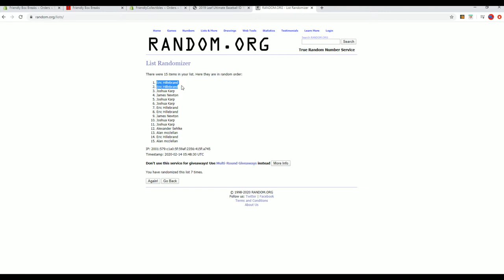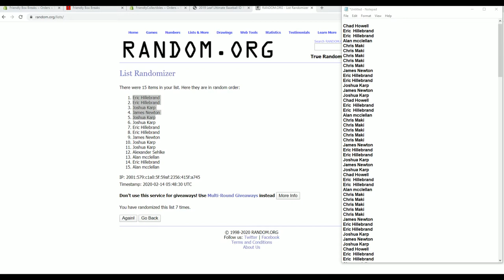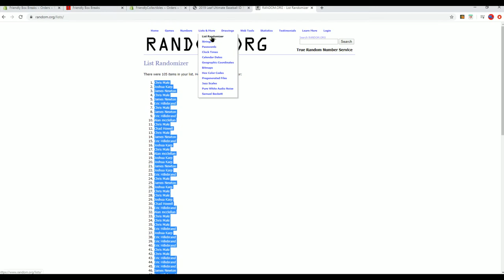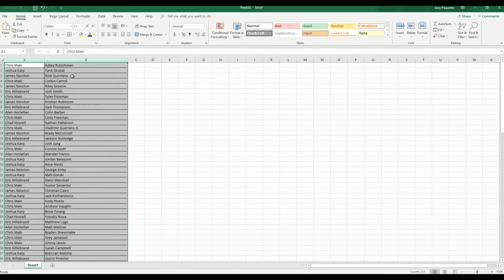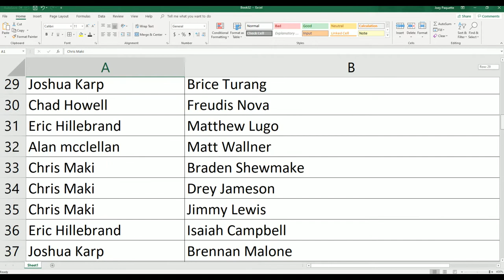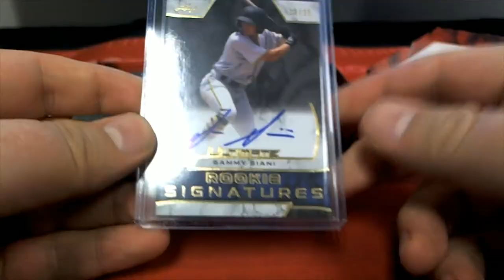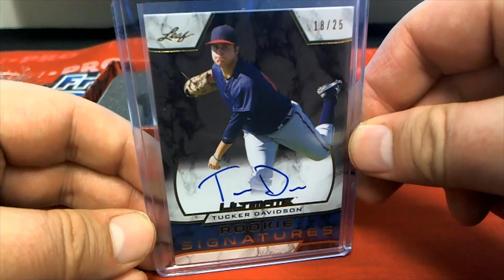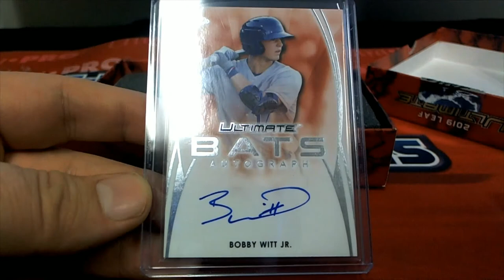2019 Leaf Ultimate Baseball ID 19LEAFULTBASE102